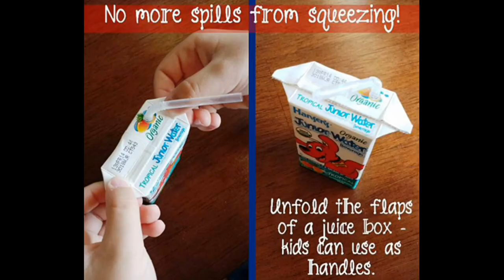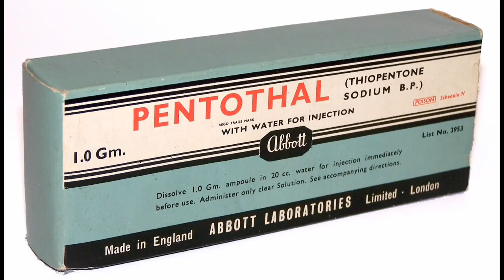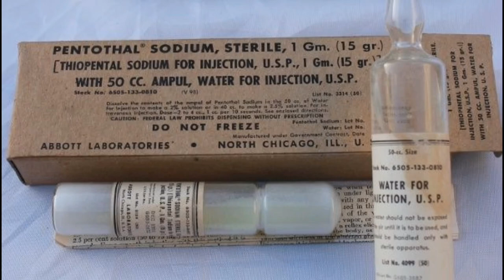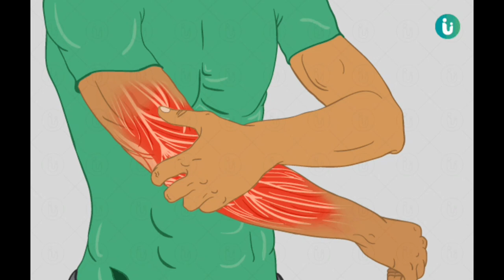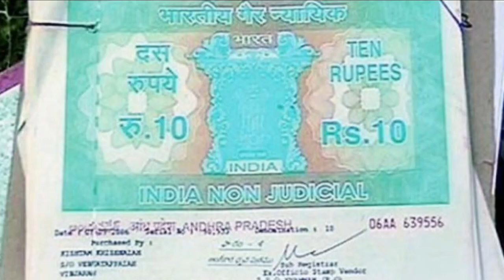Telugu Cafe:FACTS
Hello viewers you may  like this video which describes about the general facts.
This video brings you the best facts which are unknown to us in our day to day life activities
first fact tells us that the flap like Wings which are given on cool drink to to use children by holding while drinking it
the second fact describe about the piece of cloth which is given inside the shirt I say trial cloth that can be washed to check the quality of the shirt
Next describe about narco analysis test which is conducted on criminals to to find out the truth and crimes which they have done
 next fact which describes about the myositis disease of celebrity cinema heroine Samantha
 the last fact the describes about a village in India which is sold by the government to the private company due to the villages do not have any proper documents about the village and the lands.